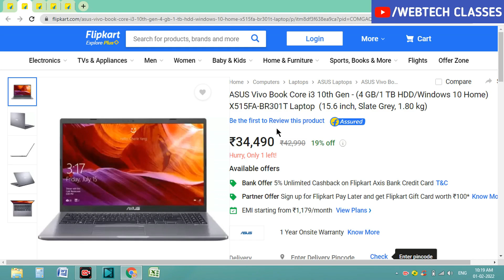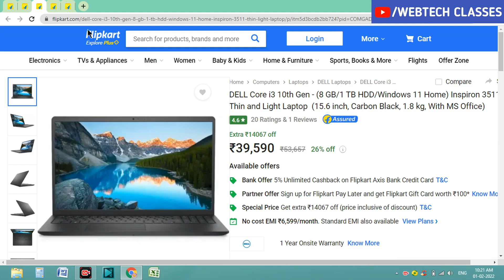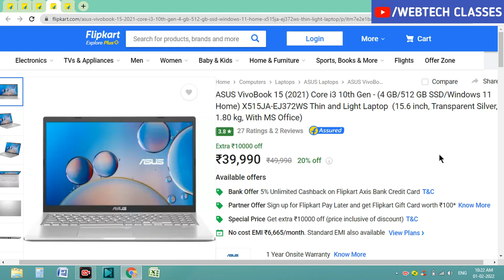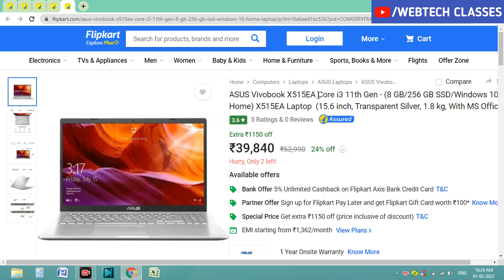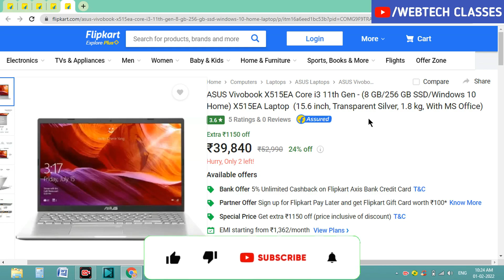5 Best Laptop under 40000 | Laptop konsa lena chahiye 2022 | Best laptop for student | Budget laptop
Computer Classes | 5 Best Laptop under 40000 | Laptop konsa lena chahiye 2022 | Best laptop for student | Budget laptop | laptop buying guide

About this Video :
Today's in this video you have been taught 5 Best Laptop under 40000 . I hope you will definitely like the video. Thank you so much.